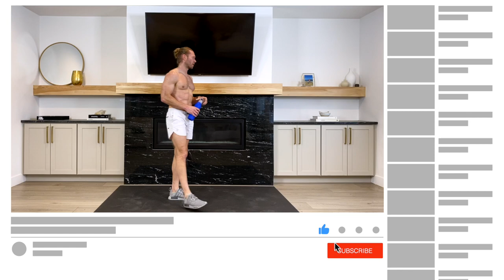35 Min INTENSE Full Body HIIT Workout Mash Up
Get ready for an INTENSE full body HIIT workout with weights and bodyweight that is sure to burn a TON of calories in a short amount of time. You'll SWEAT. You'll BURN FAT. You'll BUILD MUSCLE. In this 35 minute HIIT workout, you'll need a set of dumbbells, a mat, a towel, and a good attitude.

WORKOUT DETAILS

👉🏼 Equipment: A set of dumbbells (I'm using 30 lb dumbbells (13.6kg), and a mat.
🦍 We use and highly recommend the Yo Gorilla Mats Premium Large Exercise Mat, size: 7' x 4' x 8mm. This mat is the first mat we've used that doesn't slide around and we are OBSESSED with the comfort!
👉🏼 Timing: Varies between 30-45 Seconds Work, 10-20 Seconds Rest
👉🏼 Level: Medium to Advanced

The exercises for this HIIT fat loss workout are listed below. Do as many full range reps as possible within the given time.

Set 1, Round 1
0:20 - Single Arm Thruster (40 sec on / 20 sec rest)
1:20 - Single Arm Thruster L (40 sec on / 20 sec rest)
2:20 - Hi-Lo Swing (40 sec on / 20 sec rest)
3:30 - Complex: 2 Min Timer - Continuous Repeat
1. Dumbbell Deadlift x5
2. Dumbbell Bent-Over Row x5
3. Dumbbell Curl and Press x5
4. Dumbbell Squat (holding dumbbells up by shoulders in a neutral grip) x5
5. Dumbbell Shoulder Press x5

Set 1, Round 2
6:00 - Single Arm Thruster (40 sec on / 20 sec rest)
7:00 - Single Arm Thruster L (40 sec on / 20 sec rest)
8:00 - Hi-Lo Swing (40 sec on / 20 sec rest)
9:10 - Complex: 2 Min Timer - Continuous Repeat
1. Dumbbell Deadlift x5
2. Dumbbell Bent-Over Row x5
3. Dumbbell Curl and Press x5
4. Dumbbell Squat (holding dumbbells up by shoulders in a neutral grip) x5
5. Dumbbell Shoulder Press x5

Set 3, No Repeat (40 sec on / 20 sec rest)
11:40 - Alt Tabletop Leg Lowers
12:30 - Hip Raises
13:20 - Reverse Crunch + X6 Flutter Kicks
14:10 - Sprinter’s Sit Ups
15:00 - Tabletop Tuck
15:50 - Kneeling Crunch R
16:40 - Side Plank Dips R
17:30 - Kneeling Crunch L
18:20 - Side Plank Dips L
19:10 - Crunch Pulses

Set 4, Round 1
20:20 - Uneven Lunge R (30 sec on / 15 sec rest)
21:05 - Goblet Squat (30 sec on / 15 sec rest)
21:50 - Uneven Lunge L (30 sec on / 15 sec rest)
22:35 - Sumo Squat + Pulse (30 sec on / 15 sec rest)
23:20 - Switch Climbers (30 sec on / 15 sec rest)
24:05 - Standing Cross Knee Drives Right (30 sec on / 15 sec rest)
24:50 - Standing Cross Knee Drives Left (30 sec on / 15 sec rest)
25:35 - Cross Punches (30 sec on / 15 sec rest)
26:20 - Hand Release Burpees (30 sec on / 15 sec rest)
27:05 - Spot Sprint (30 sec on / 15 sec rest)

Set 5, Round 2
28:05 - Uneven Lunge R (30 sec on / 15 sec rest)
28:50 - Goblet Squat (30 sec on / 15 sec rest)
29:35 - Uneven Lunge L (30 sec on / 15 sec rest)
30:20 - Sumo Squat + Pulse (30 sec on / 15 sec rest)
31:05 - Switch Climbers (30 sec on / 15 sec rest)
31:50 - Standing Cross Knee Drives Right (30 sec on / 15 sec rest)
32:35 - Standing Cross Knee Drives Left (30 sec on / 15 sec rest)
33:20 - Cross Punches (30 sec on / 15 sec rest)
34:05 - Hand Release Burpees (30 sec on / 15 sec rest)
34:50 - Spot Sprint (30 sec on / 15 sec rest)

Get your abs shredded and ready for the summer! Check out our 6 Pack Starter Series Playlist – a 6 week ab program that is sure to add definition and strength to your core. Playlist at 👉🏼

👍🏽 LIKE if you want more at HIIT workouts!

We feel so grateful to have such an amazing YouTube community.